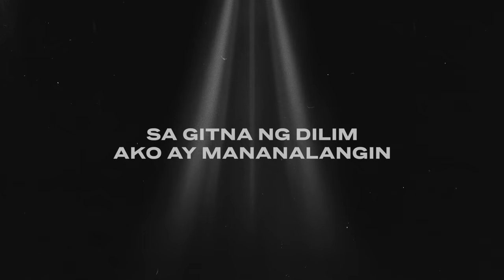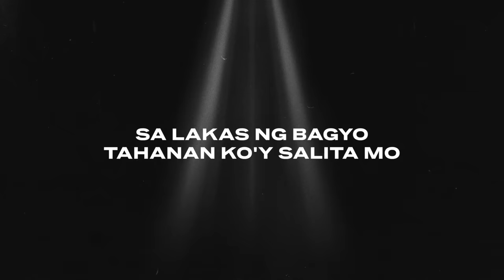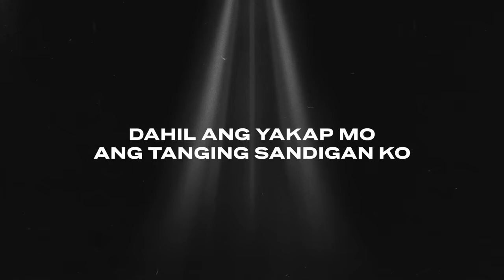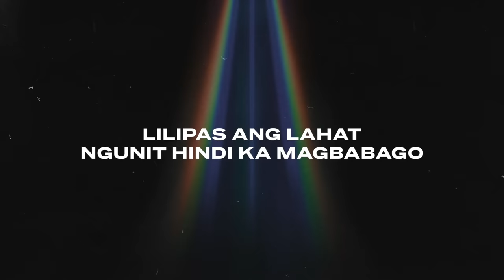The Juans - Yakap (Official Lyric Video)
Years ago a Saviour spread His arms to die;

and today the same arms are spread open wide, to embrace you and give you life.

Yakap
Words and Music by: Carl Guevarra
Arrangement by: Amiel Aban
Recorded and Produced by : The Juans

VERSE:
Sa gitna ng dilim
ako’y mananalangin
Sa gitna ng gulo
patuloy sayo kakapit

at kahit di pa maayos
ang lahat ng bagay
ipagkakatiwala ang aking buhay

CHORUS:
Dahil ang yakap mo
ang tanging sandigan ko
wala nang papantay
sa wagas na pag ibig mo

Lilipas ang lahat,
ngunit hindi ka magbabago
ang aking lakas mangagaling sayo

VERSE 2:
sa lakas ng bagyo
tahanan ko’y salita mo
sa mahirap na laban
pangako mo ang sandigan

at kahit na sugatan
hindi mo pababayaan
pagkakatiwalaan,
Hesus ang iyong pangalan

(Chorus)

BRIDGE:
ikaw ang lakas
ikaw ay tapat
ikaw ay sapat
Diyos ng lahat

di mo iiwanan
di pababayaan
magpawalang hanggan
Ikaw ang kalakasan